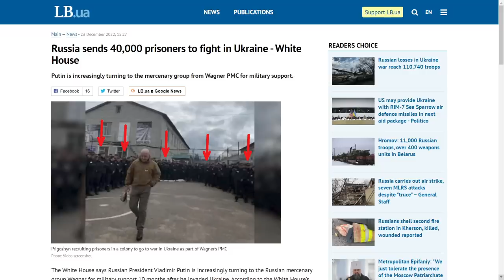10 Jan: Ukrainians FACE THE HARDEST DECISIONS | War in Ukraine Explained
I am a Ukrainian. My country has been invaded by Russia. In this video I will tell you what happened on the three hundred and twenty first day of the war.

⚠️ Watch RFU in other languages (in alphabetic order):

🇪🇬 Arabic: @RFUarabic
🇫🇷 French: @LesRapportsDelUkraine
🇩🇪 German: @DerUkraineBericht
🇮🇹 Italian: @ResocontiDallUcraina
🇱🇻 Latvian: @UkrainaSodien
🇵🇱 Polish: @RaportyzUkrainy
🇵🇹 Portuguese: @BoletimDaUcrania
🇷🇴 Romanian: @ReportajeDinUcraina
🇪🇸 Spanish: @ReportesDesdeUcrania
🇸🇪 Swedish: @RapporterFranUkraina
🇹🇷 Turkish: @UkraynaSavasRaporu
🇻🇳 Vietnamese: @BaoCaoTuUkraine

Don't see your language? Want to be a translator?

Day 321: January 10

Today there is some bad news. While the Ukrainians inside Soledar continue to hold their defense, Ukrainian flanks around Soledar have gradually been compromised. Russian attacks to the north and south of Soledar started out wide and distant from the city, but over the last two days, they have been steadily closing in. Russian fire recently started to impede the Ukrainian rotation process, and it also allowed the Russians to open more lines of attack. Preserving control over the main defensive positions inside the city can rapidly become useless, and here is why.

The Ukrainians were not able to withstand the tempo of Russian advances, and today the Spokesperson for the Eastern Group of Forces explained how it happened. He said that almost all Wagner units had been relocated to storm Soledar, which made it the most intense area on the entire front, much more intense than even Bakhmut. He said that the Wagners had switched to using the tactics from the first world war, where they just tried to overwhelm the enemies with the sheer number of infantry.

Some people have been skeptical about it because it is a private military company that cannot expend their professional personnel in this way, but this is where the rules of the game have recently changed because the Head of the Wagner forces, Prigozhin, has recruited more than 40 thousand Russian prisoners. These prisoners are obviously not professional fighters, and they are treated to a large extent as expendable resources. The prisoners are used by the professional forces as cannon fodder to overwhelm the Ukrainians and also find weak spots. Today a Ukrainian reserve officer and analyst described in detail how the Wagners in Soledar actually work. They send several small squads of prisoners, up to 8 people, to storm multiple targets along the perimeter of the city. Once the first wave is dead, they adjust the targets and send the second one. Once any group achieves success and reaches the target, the Wagners know that the prisoners have found a weak spot and finally deploy their professional units to develop the attack further.

This is exactly how the Russians managed to get a toehold in the northern part of the city, which they still maintain because they deployed professional forces. And this is exactly how they managed to enter the central part of the city. Unfortunately, today's videos of fights suggest the Wagners managed to develop their success inside the town. Such a dangerous development of the situation put some Ukrainian units in the Artiomsol into a salient and forced them to retreat towards the salt mines. So, the fights are once again happening near the entrances to the salt mines.

One of the reasons why the Russians were able to conduct the attacks along the perimeter of the city in the first place is that the Ukrainians seem to have failed to protect their flanks. The Russians managed to immobilize Ukrainian troops in Krasnopolivka, Sil Station, Krasna Hora, and Pidhorodne.

As of now, the Ukrainians are still controlling the salt mines and high-rise buildings in Soledar, which are the main defense positions, and they also control everything west of the railways. If the Ukrainians manage to conduct a series of counterattacks and reduce Russian fire control over the region, then the Russians will lose the ability to send troops to Soledar from every direction, and the Wagners will not be able to sustain their attack. If not, then controlling defensive positions in Soledar becomes useless, as the Russians are cutting too deep into the Ukrainian flanks. Many sources say that the next 24 hours are decisive, so we will see what the Ukrainian command decides to do.